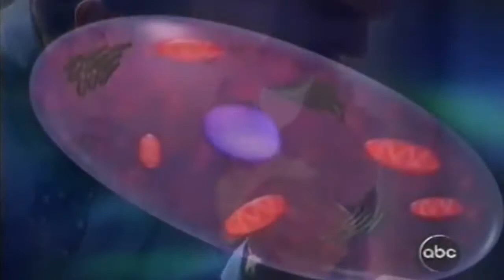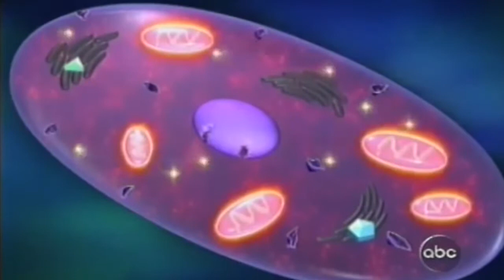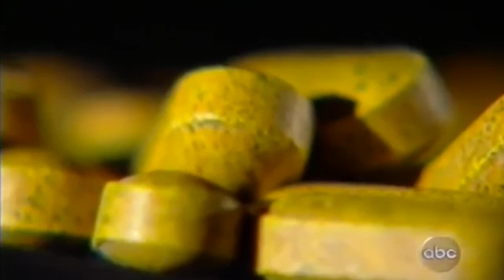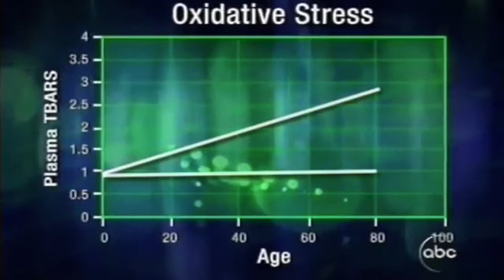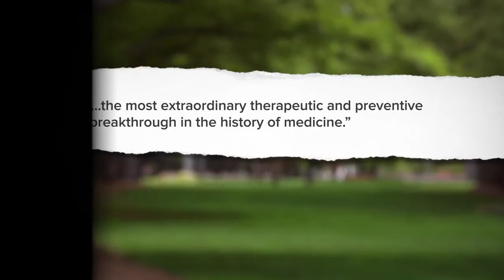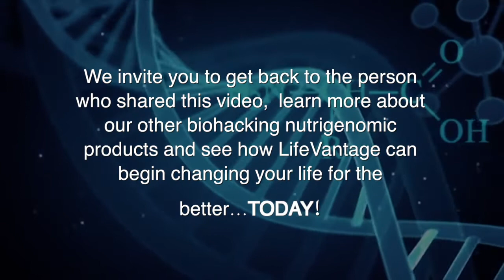Biohacking Your Body - ABC Primetime Investigative Report - (short version)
Protandim, the Nrf2 Synergizer, has been validated by peer-reviewed studies conducted in the laboratories of respected institutions and universities all around the world.